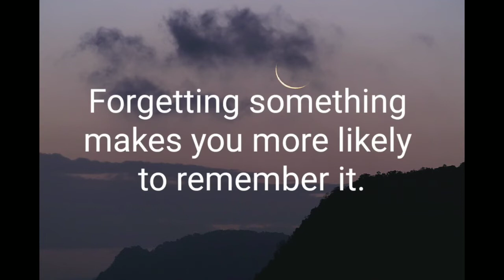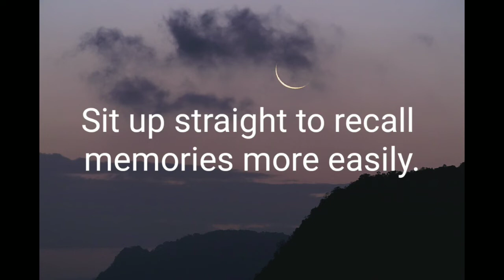Interesting Psychology facts ❤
Psychological facts
Psychology
Facts
Facts